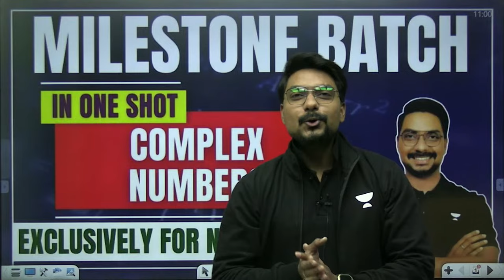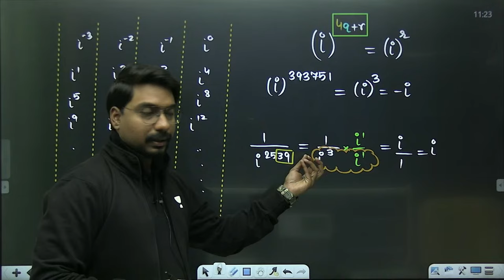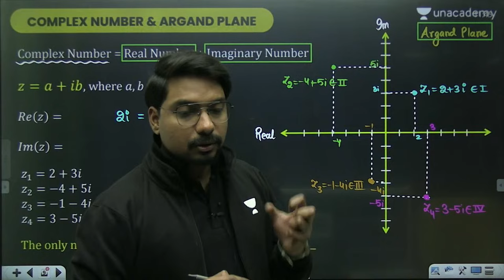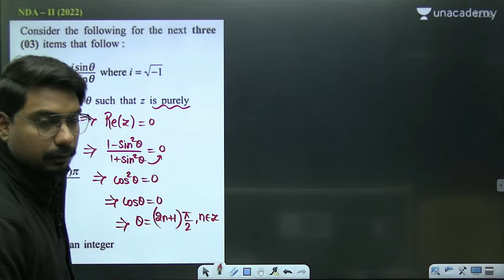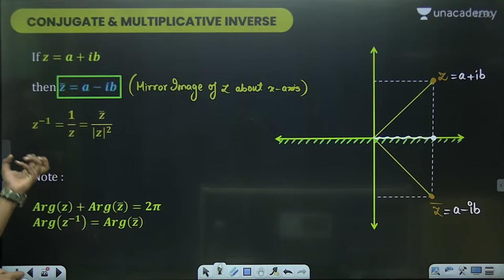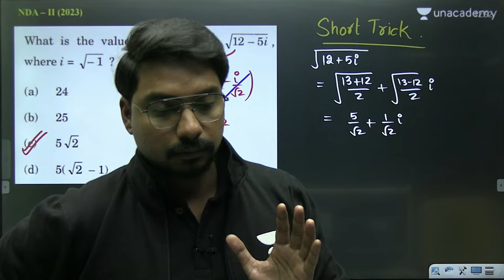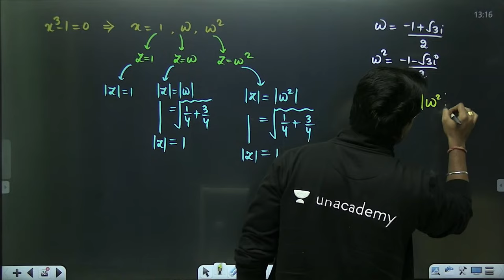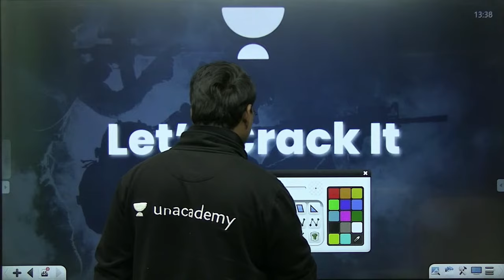Complex Numbers in One Shot | Milestone Batch | NDA (I & II) 2024 | Akhil Kumar Roy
Get great discounts on your NDA | CDS | AFCAT | CAPF subscription🤑. Join our upcoming batches.

👉 Offer ends on Feb 24 📢
In this session, Educator Akhil Kumar Roy will cover the entire syllabus of the Complex Numbers in One Shot, ensuring that you grasp every concept, formula, and problem-solving technique efficiently. Gain a clear understanding of the Complex Numbers, including its definition, properties, and applications.
➤ About the Educator: 12+ years in Offline Coaching Industry.
👉 3+ years in Online NDA Educator
👉 Taught more than 1 lakhs students
➤ Call Akhil Kumar Roy’s team on 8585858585 and take your Defence Exams Preparations to the next level.
➤ *Use Code ''AKHILSIR'', Unlock FREE Special Classes on our platform, & also Get Exciting off on your Subscription today.
📌You can enroll in Unacademy Subscription and get the following benefits:
Feel free to spread the word – share the videos with your friends and classmates.